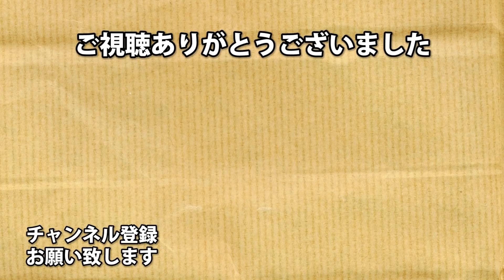#1 狩るか、狩られるか【Predator:Hunting Grounds】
アーノルズはせがわ